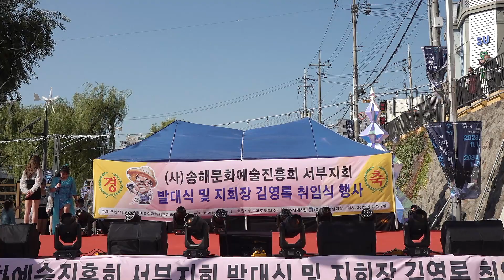가수 김종임★오실꺼야★사 송해 문화예술진흥회 서부지회 발대식 및 지회장 김영록 취임식 2023년 11월2일